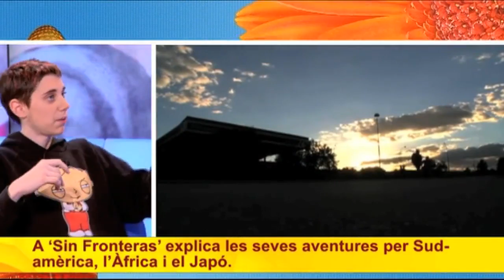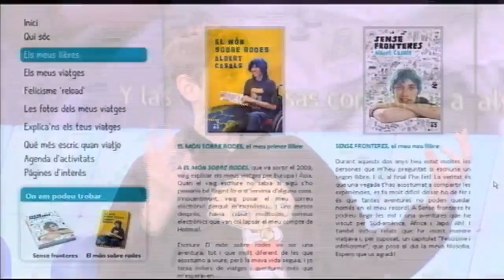ALBERT CASALS a l'Arucitys - PART 2 de 3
Albert Casals ha escrit dos llibres sobre els seus viatges pel món. En cadira de rodes, fent autoestop i amb 30€ a la butxaca va marxar de casa als 14 anys per iniciar aquesta apassionant aventura.